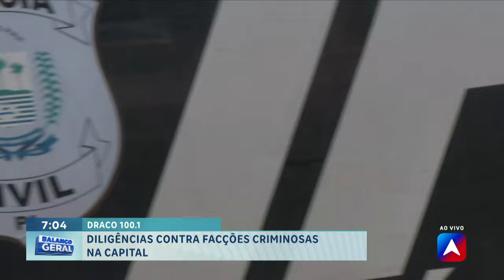Diligências contra facções criminosas na capital